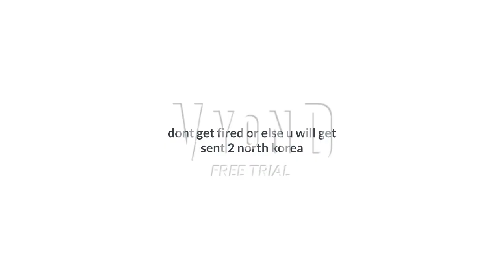Bad work performance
dont get urself fired or else this could happen